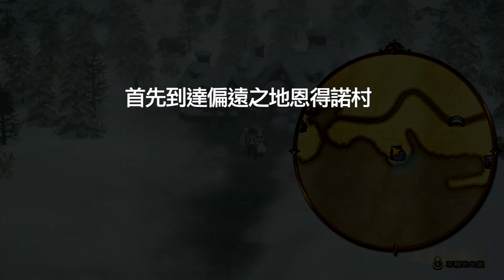勇氣默示錄2 魔攻餡饅頭 魔攻あげ饅頭 Booster Bun (Magic Attack)｜Bravely Default 2 ｜ブレイブリーデフォルト 2